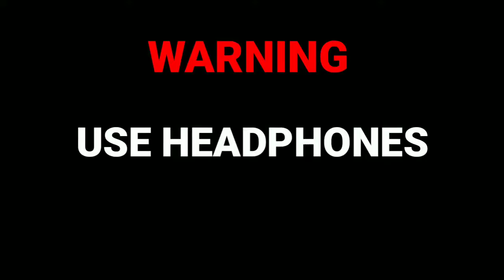When Thug Does Mimicry of Mortal, Scout, Raven, Nova, Mercy 😂, 21+ Stream Use Headphones